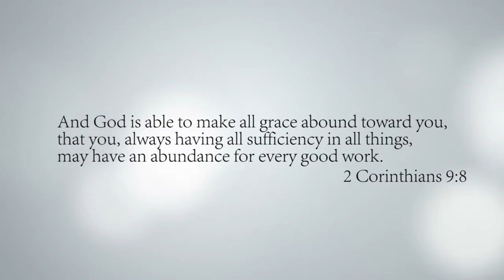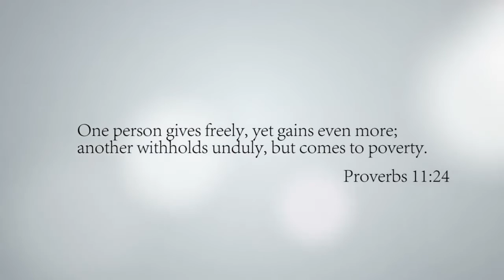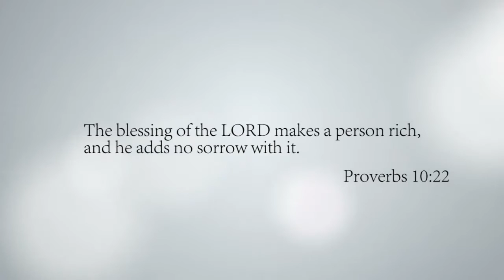Monday Matters: Provide (Session 2)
Money, money money; what should our response be to the challenge of stewarding that which God has given us. Is wealth wrong? Is money evil and what about profit? Mark Bilton kicks off this series with a look at how God provides through our work.